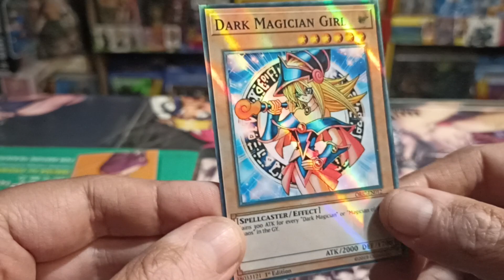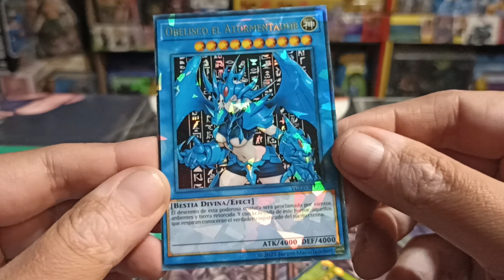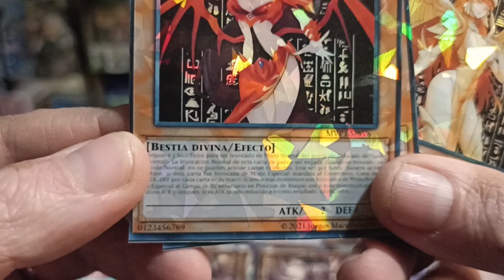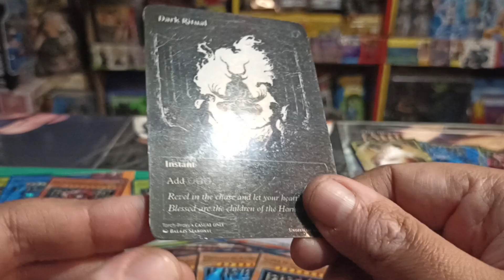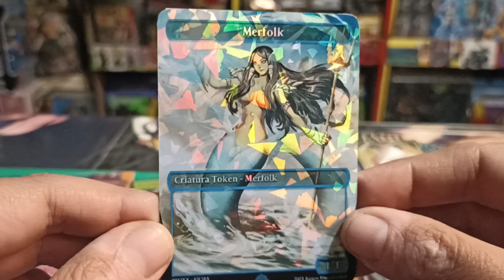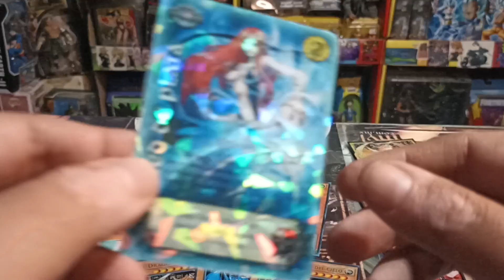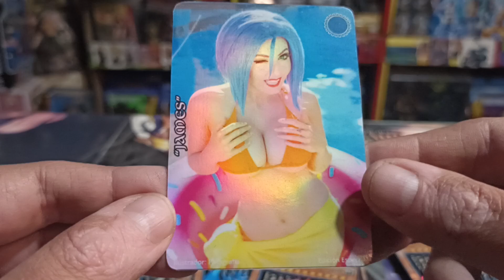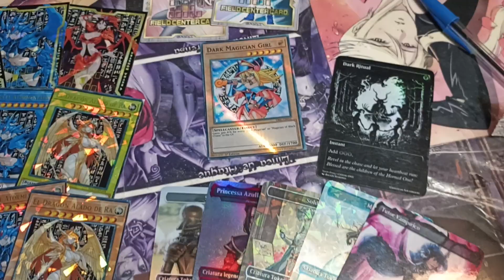Increíble Lote de Tarjetas Coleccionables EXCLUSIVAS de Comicueva 🔥 Descúbrelas 🔥💖🌟